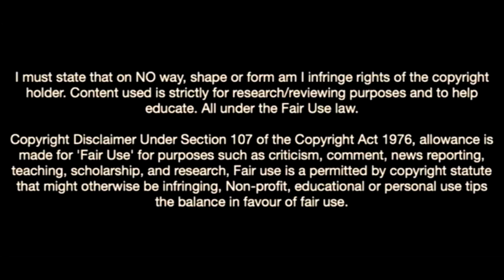This Is Why Galatasaray Signed Fredrik Midtsjø